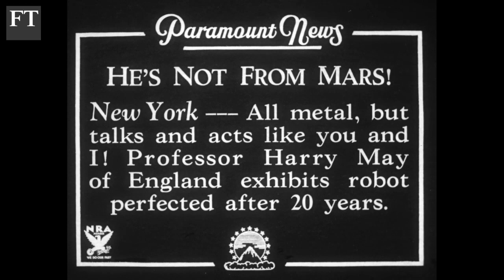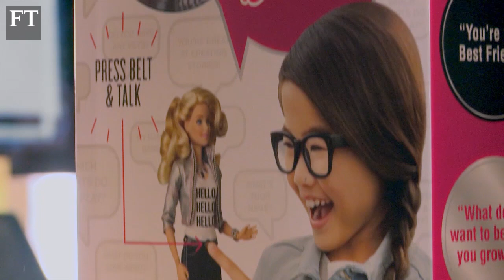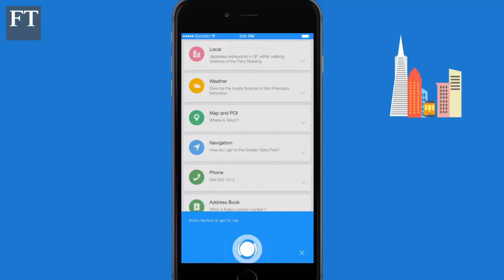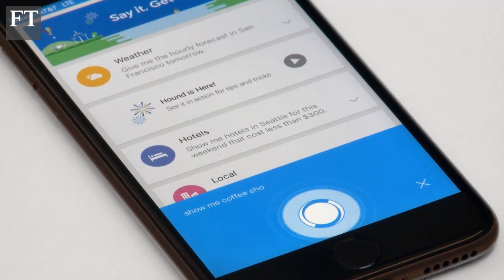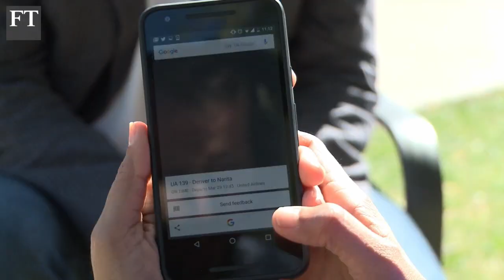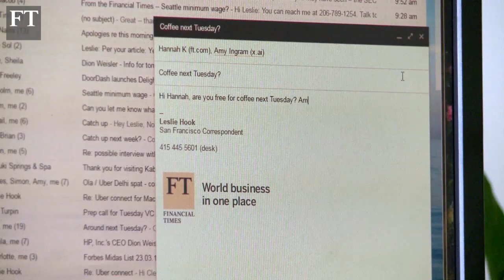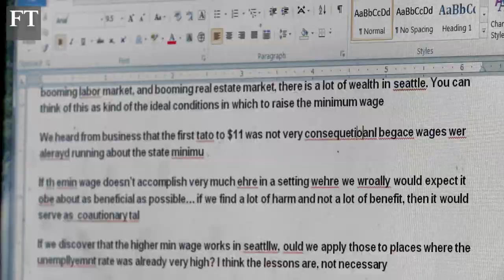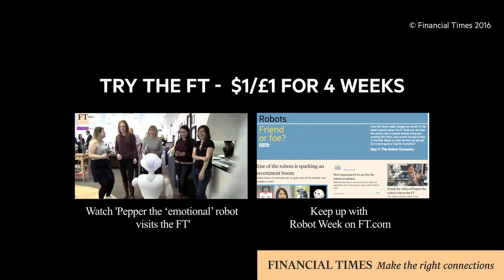Pocket AI — bar raised for digital assistants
Digital assistants, intelligent agents, chatbots; tech companies are racing to provide the slickest, most efficient AI companions. The FT's Richard Waters explores the different devices on offer, and the potential impact they could have on our lives.